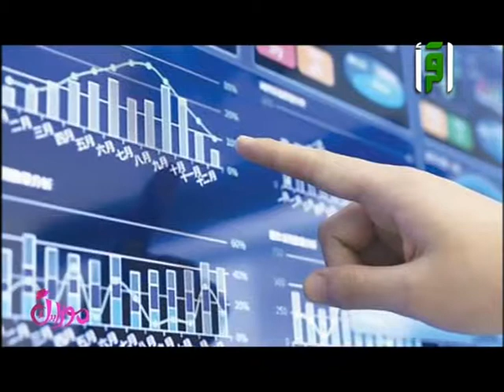أمن المعلومات وطرق الحماية - رشا أبو السعود متخصصة في آمن المعلومات